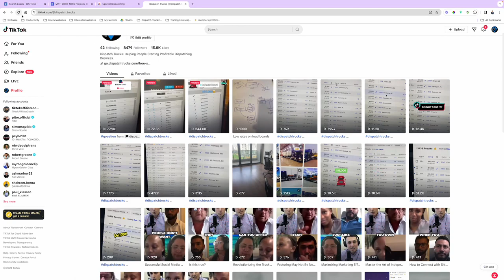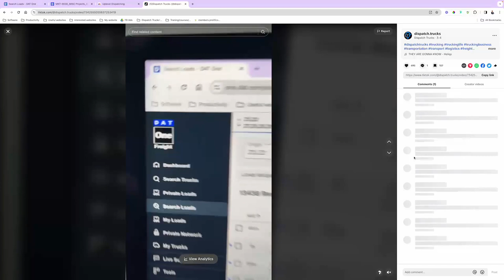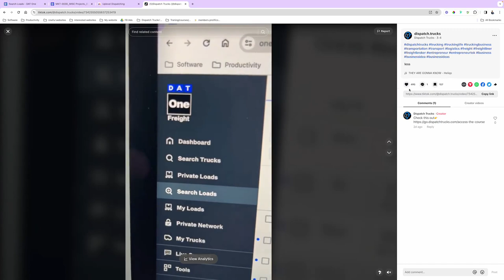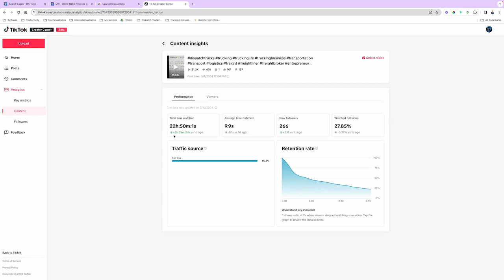TikTok Stopped for 2 Hours: Here is the strategy!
Welcome to the official YouTube channel of Dispatch Trucks! 📈